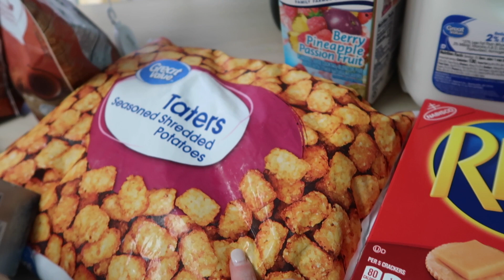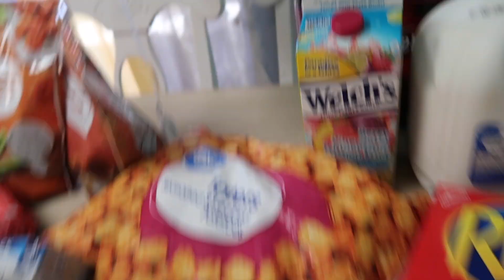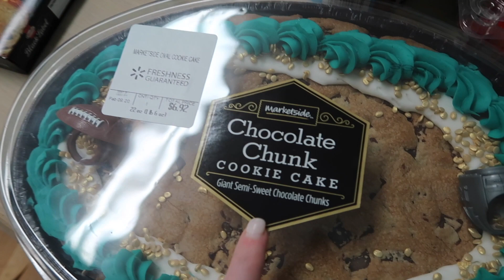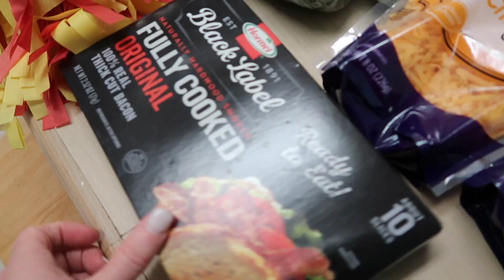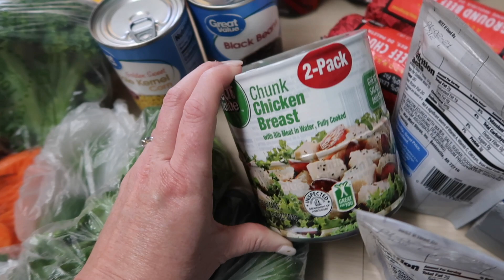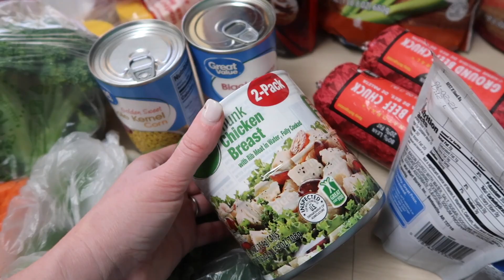Walmart Grocery & Super Bowl Party Decorations Haul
Walmart Grocery & Superbowl Party Decorations Haul
↓↓↓↓↓↓↓↓ MORE ↓↓↓↓↓↓↓↓

 * SORRY GUYS YOUTUBE HAS DISABLED OUR COMMENTS - PLEASE USE SOCIAL MEDIA LINKS BELOW TO COMMUNICATE WITH US *

livea_younglife
mombody5